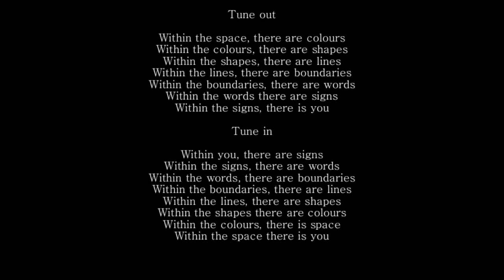Footsteps in the dark bring home the light- Project 5am